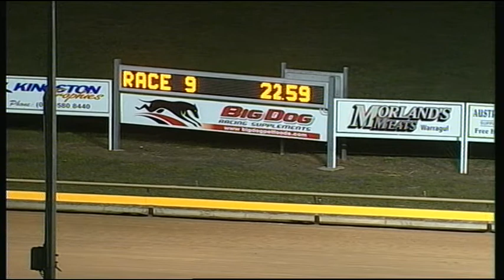WGL MON 19 JAN 15 R9